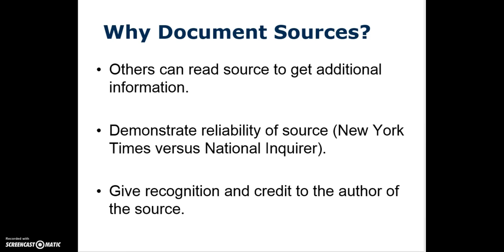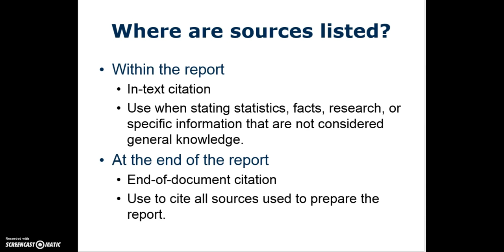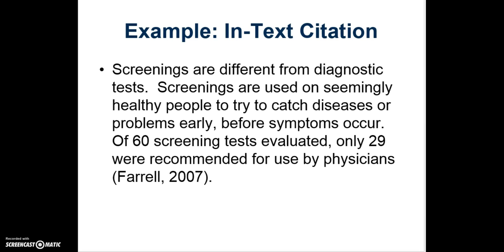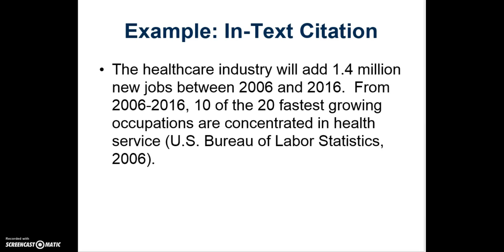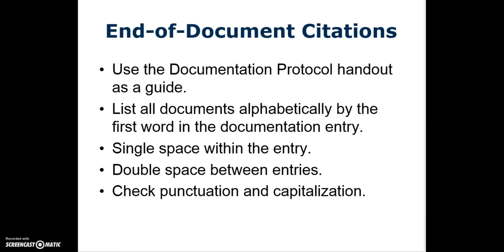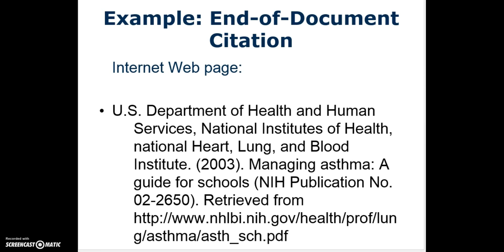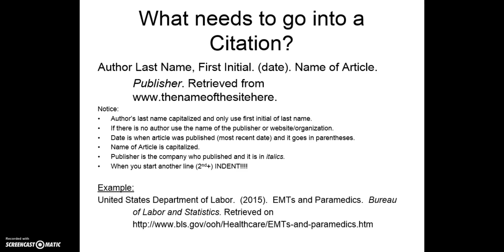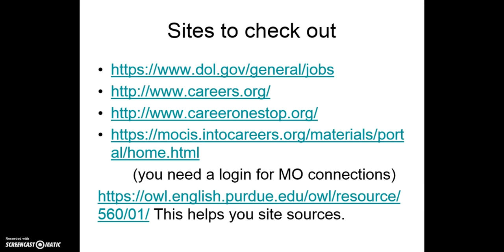Citations and Career Journals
Mrs. Alexander narrates how to complete career journals for PLTW and how to use APA format to cite sources throughout the year.